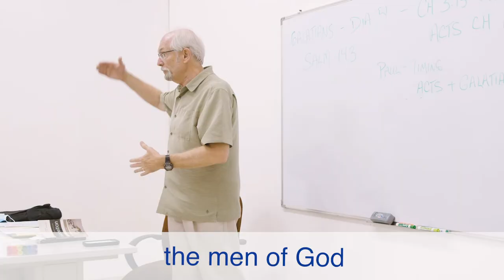Mozambique: The Center for Development of Leadership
In this episode of Beyond our Walls, learn about our partnership with The Center for Development of Leadership in Mozambique and how they are developing a next generation of leaders for the church.